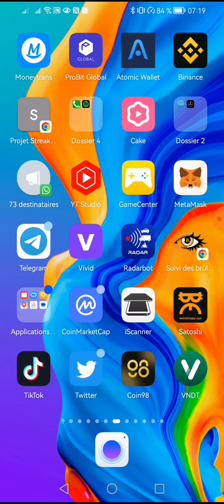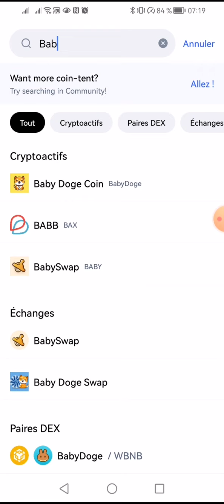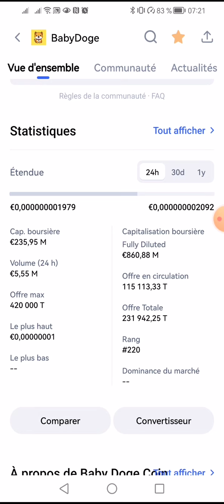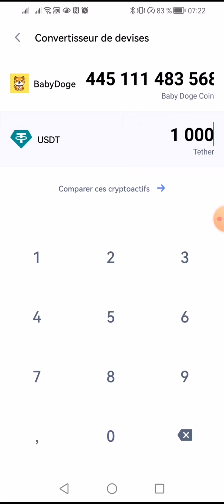[babydoge] le team propose de brûlé 100 quadrillons de token 👉allez-vous voter ? si oui voici les i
Êtes-vous prêt à investir dans les crypto-monnaies et à gagner de l'argent ? Alors ne cherchez pas plus loin que Gate.io, la plateforme de trading de crypto-monnaies la plus fiable et la plus sécurisée.

vous pouvez commencer à trader dès maintenant et bénéficier d'un bonus crypto gratuit de 100 $ ! Mais ce n'est pas tout, une fois inscrit, vous aurez également accès à un test de 5 500 $ US pour explorer notre plateforme et découvrir tous les avantages qu'elle offre.

Avec Gate.io, vous pouvez trader une variété de crypto-monnaies populaires telles que Bitcoin, Ethereum, Litecoin et bien d'autres encore. Notre interface utilisateur conviviale et notre sécurité de pointe garantissent une expérience de trading optimale.

Et le meilleur dans tout cela ? Vous pouvez gagner beaucoup d'argent en investissant dans les crypto-monnaies les plus performantes du marché. Avec notre plateforme, vous pouvez facilement acheter et vendre des crypto-monnaies pour réaliser des profits.

Alors ne manquez pas cette opportunité de gagner de l'argent en investissant dans les crypto-monnaies. Inscrivez-vous dès maintenant sur Gate.io en utilisant mon lien et commencez à trader dès aujourd'hui !

📣 Maintenant en direct sur Bybit Spot : $PEPE !

$PEPE les dépôts sont désormais ouverts et les retraits seront disponibles à partir de 8h00 UTC le 7 mai 2023.

Vous pouvez également l'échanger avec Bybit Grid Bots.

 👇▬▬▬▬▬▬▬ ➡️ME SUIVRE ▬▬▬▬▬▬▬ 🎯
🔔 Merci 😊

✅USDT --TRC20:👉👉THDkZfN3faVNSS2cPCCEkwWvAQFMnWg2du
✅BTC:👉👉 18oFxu97krTB77NDnLtccaHHhnyc6cAxcA
✅ETH:👉👉 0x4F890CF9CB90843681aB204f73155c83d90036c7
✅BNB:👉👉 bnb12kygzll7vsdgaa2kahmvtk5nvr2754m56t9ygr
✅TRX:👉👉 THDkZfN3faVNSS2cPCCEkwWvAQFMnWg2du

🔔 Merci 😊